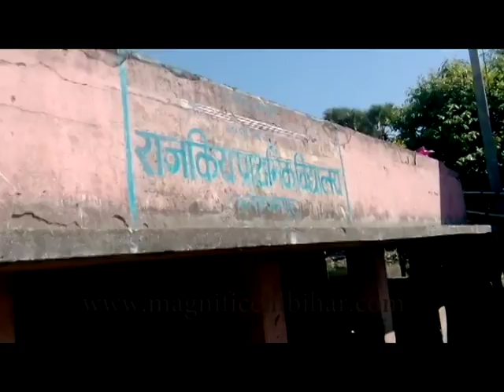छात्र -छात्राओं ने स्टेट हाइवे मुख्य मार्ग को किया जाम